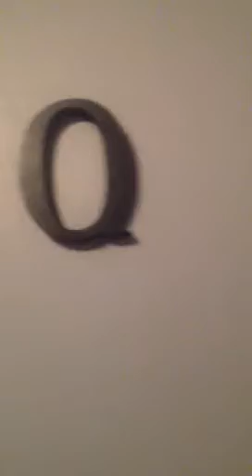Waking the boys up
Quinn & Lane Feb 2013